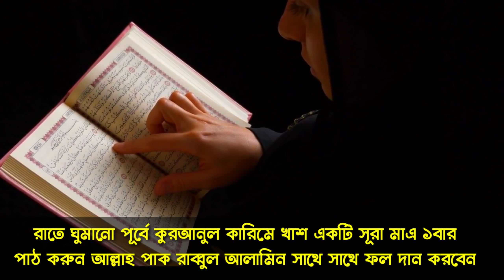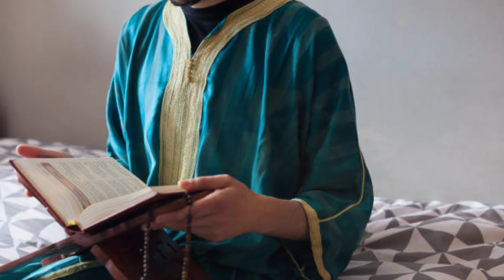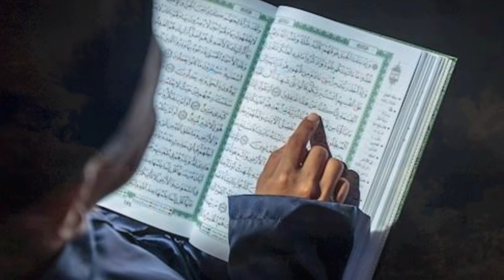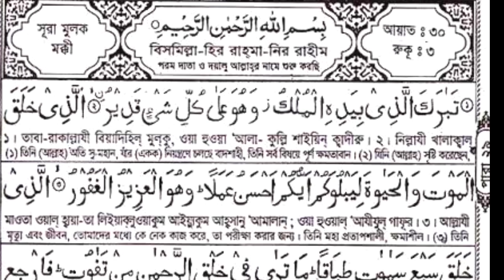রাতে ঘুমানো আগে ১বার সূরাটি পড়লে সাথে সাথে ফল পাবেন